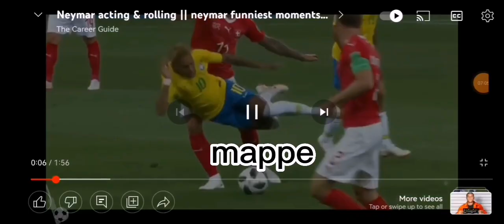Cristiano Ronaldo,Lionel Messi,mappe and neymer shortvideo football ⚽